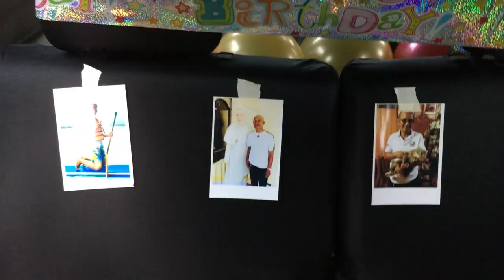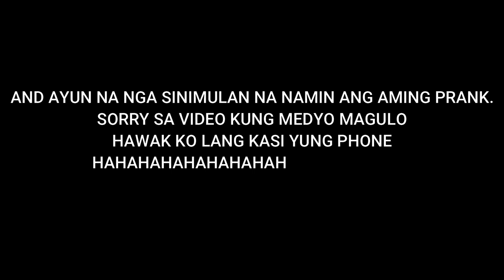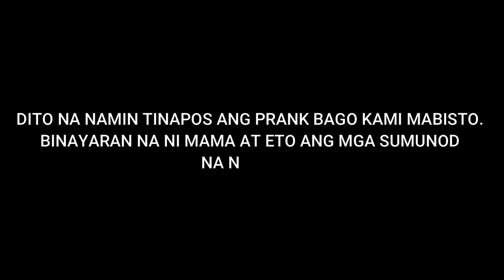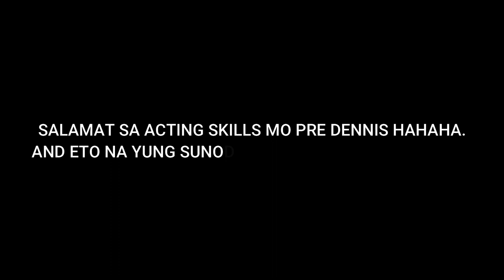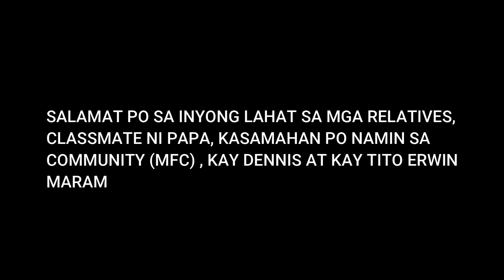HAPPY BIRTHDAY PAPA!! (UMIYAK SYA) | IAN FLORES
Nakapagpasaya na naman tayo ng magulang. Sobrang sarap sa pakiramdam. MAHAL ka namin PA!